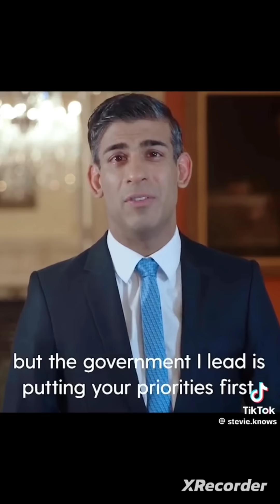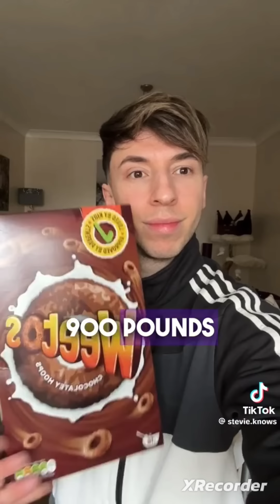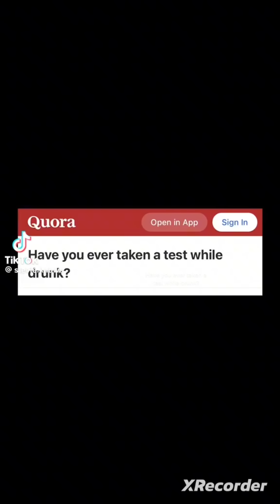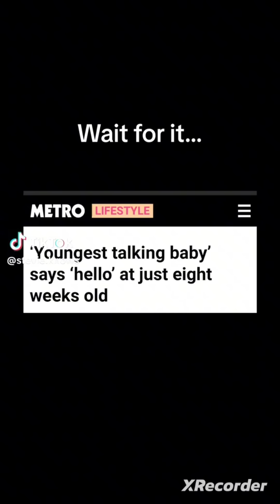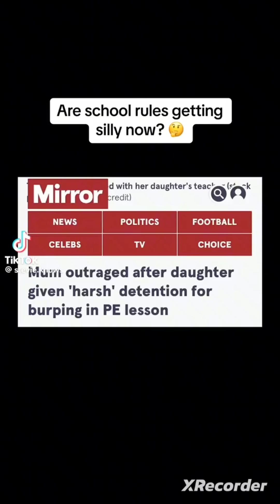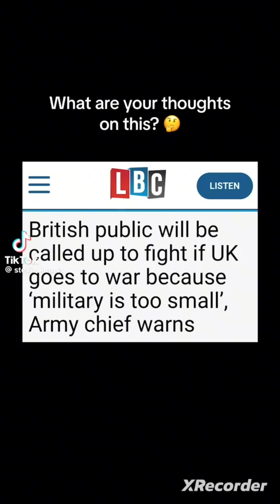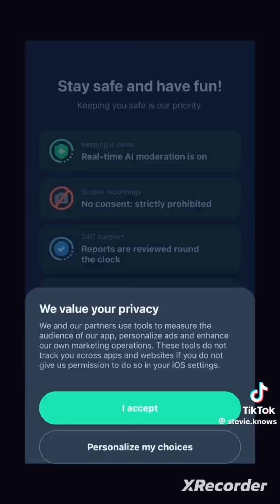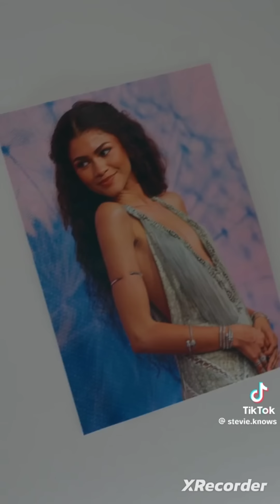Stevie knows best tiktoks